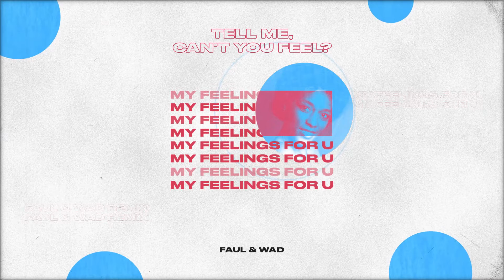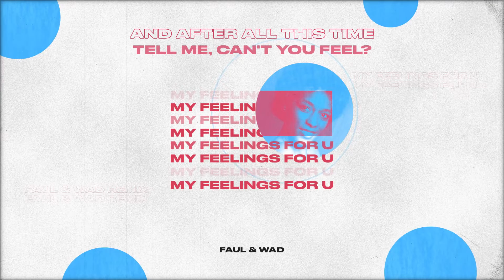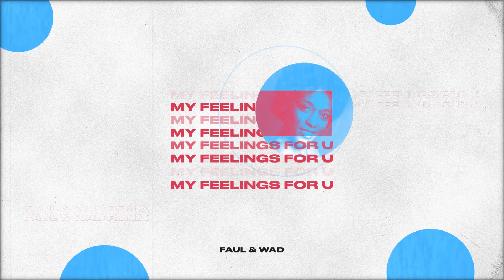Faul & Wad - My Feelings For U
LISTEN TO "Faul & Wad - My Feelings For U": li.sten.to/PnWZIRF